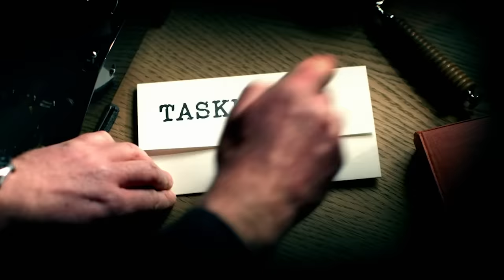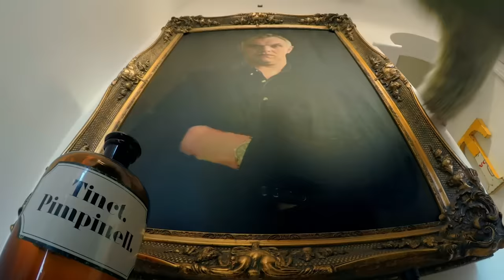Series 4, Episode 4 - 'Friendship is Truth.' | Full Episode | Taskmaster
Joe Lycett, Mel Giedroyc, Lolly Adefope, Hugh Dennis and Noel Fielding make a splash in series 4, episode 4 of Taskmaster.